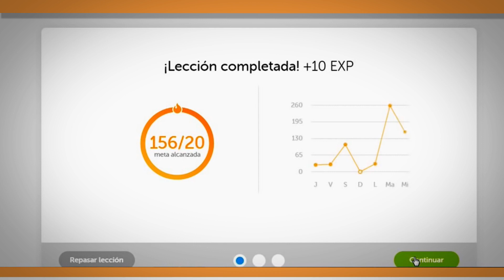6 Trucos Rápidos para aprender idiomas [Con Makeaventuras]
Aprender idiomas es algo necesario no sólo para encontrar oportunidades de trabajo sino también para poder disfrutar de una vida viajera. Pero estudiar idiomas es para muchos un suplicio y no encuentran la manera de retener la información. En este vídeo hemos preparado 6 Trucos Rápidos para aprender idiomas fácilmente y de una forma divertida. No importa si quieres aprender inglés, alemán o francés. Este vídeo es para ti.